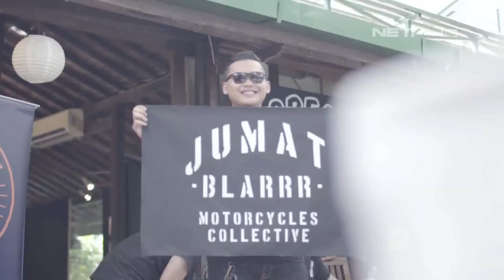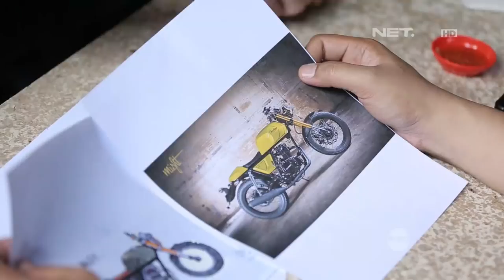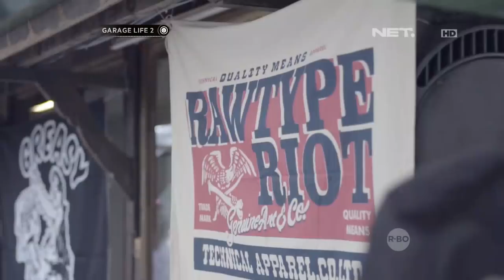Garage Life : Sekepal Aspal yang Semakin Menarik dan Kece